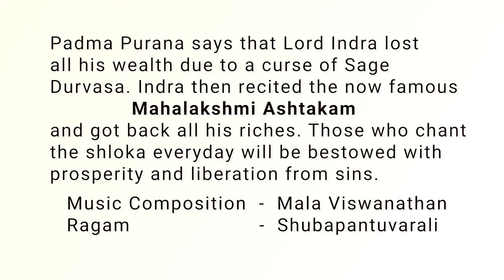Mahalakshmi Stotram | Sacred Chants| Mala Viswanathan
A composition that took me deep into the heart of the raga Shubhapantuvarali. This beautiful raga is, tricky at the same time. It can give a wide range of emotions from bhakthi ,  love, to sadness. All of these emotions I realised were pocketed in its sadharana gandharam. An intense pull of the gandharam would flip you into deep sadness. So it was a great experience composing music, with bhakthi as the essence of the Shloka. I wish all of you to be blessed with the divine grace of Goddess Mahalakshmi.
Artistes:
Singer -Bhuvana Balachandran
Saraswathi Veena - Mala viswanathan
Music composition - Mala Viswanathan
Mixing and percussion layout - Santosh Kumar
This video is the property of Nadayoga